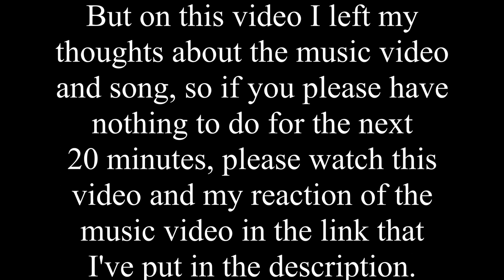RAMMSTEIN IS ART!! Rammstein - Deutschland reaction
**IMPORTANT**
The reaction of this music video for blocked but it is now unblocked at this new YouTube link. It would mean a lot to me if you guys can still watch this video after you watched my reaction to the music video because I have my thoughts at the end of the video and wouldn't want this video to go to waste. So thank you again guys and enjoy both the video and the reaction to the music video which is linked below:

This is my reaction to "Deutschland" by Rammstein

00:00 Intro
05:36 Reaction
05:55 Thoughts on the song and OUTRO